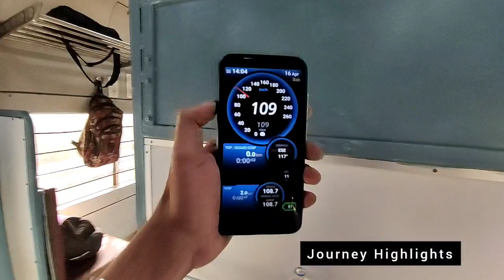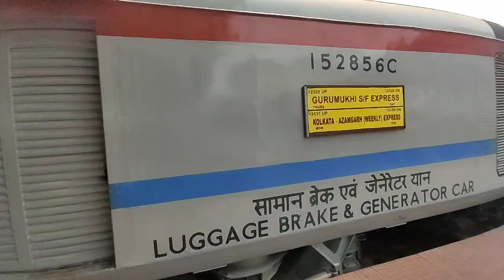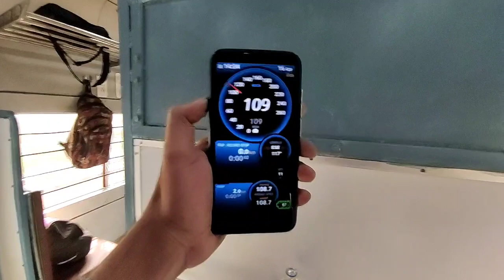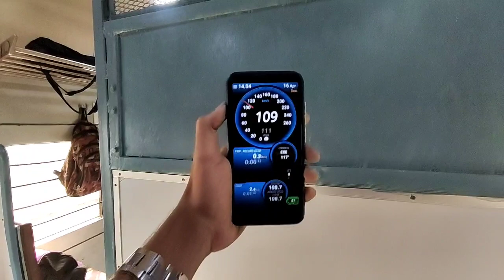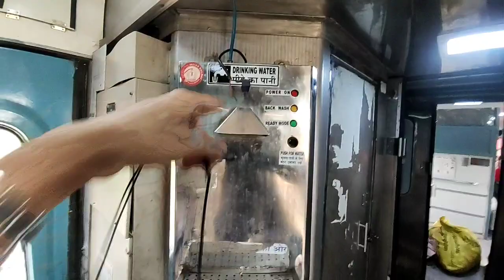OnBoard LHB Inauguration 12326 GURUMUKHI Express Journey *Chalti Train Se Gir Gaya😳*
170 Birthday Of Indian Railways

OnBoard First LHB Inauguration 12326 Nangal Dam~ Kolkata GURUMUKHI SUPERFAST Express General Class Journey |

Loco :- SEALDAH (SDAH)WAP7 (#30300)

Location :- Asansol To Kolkata

My Distance :- 200 KM

Train Total Distance :- 1921 KM

Train Category :- SUPERFAST

Total Coach :- 15

Rake :- LHB

(IRCTC Online Ticket Booking App Available & Offline Ticket Counter Available During Working Time)

Full Fare Details :-

General Coach (GS) :- 440/-

Sleeper Class (SL) :- 740/-

Third Ac Economy (3E) :- 1825/-

Third AC (3A) :- 1930 /-

Second AC (2A) :-2780 /-

Dynamic Fare Not Available In This Train Journey & Pantry Car Not Available In This Train. This Train Also Run For Weekly Basis in Different Route

Onboard Catering & E-Catering Available In This Train Journey |